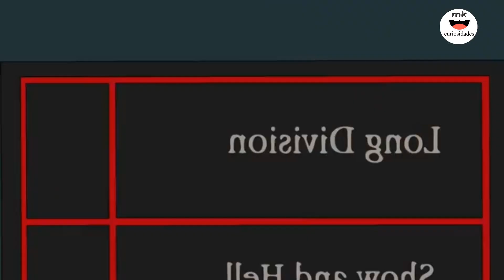Homero Es Una Mujer y Bart Lo ELIMINA Top 3 cAPITULOS DE LOS SIMPSON RESUMEN